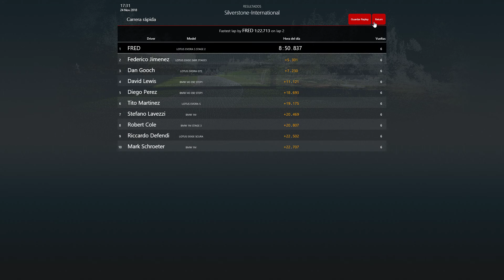ACS | Lotus Exige 240R y Lotus evora S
GPU: GeForce GTX 960
CPU: Intel(R) Core(TM) i5-3470 CPU @ 3.20GHz
Memoria: 16 GB RAM (15.96 GB RAM disponibles)
Resolución actual: 1920 x 1080, 60Hz
Sistema operativo: Microsoft Windows 10 Pro